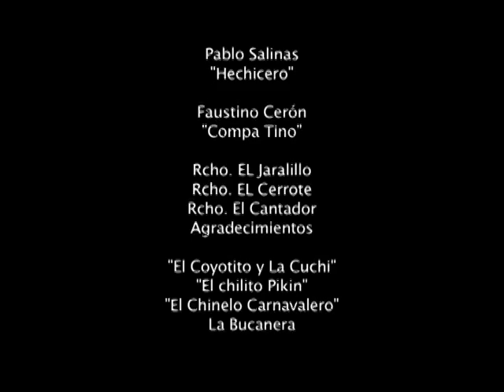VisMoTV Puro Rodeo 1 Pte. 4/4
Te gusta la adrenalina,el riesgo y los porrazos,pues seguro este programa te va a gustar.
Disfruta de "PURO RODEO" un programa dedicado al ambiente total del rodeo en México.
Ajacuba,Hgo.